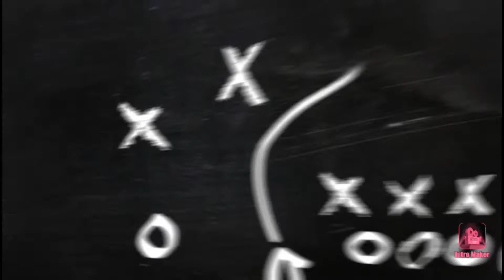The Anniversary by Mavic Air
Our Anniversary
Shot with Mavic Air
2.7K 60FPS

Gears :

PGYTECH HANDHELD STABILIZER
MAVIC AIR

Experimental filming with the Mavic as a handheld gimbal at night